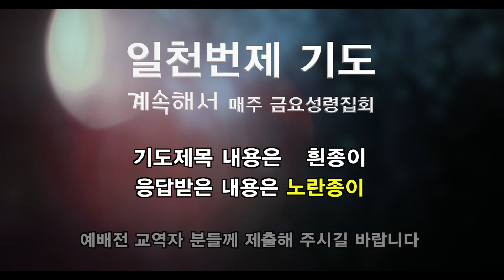111618 주간행사안내 HD